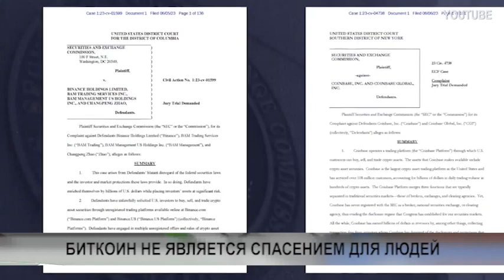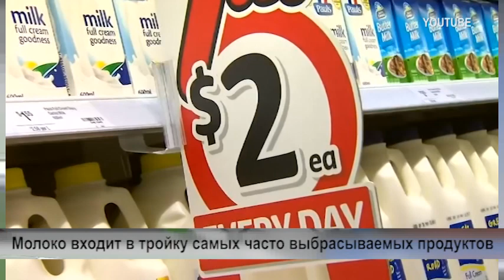NEWS JUNE9 2